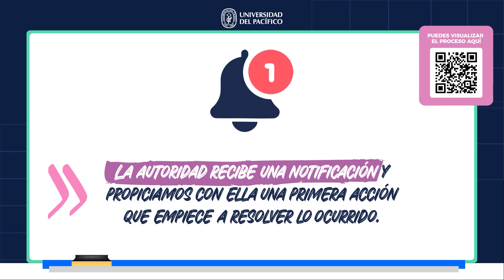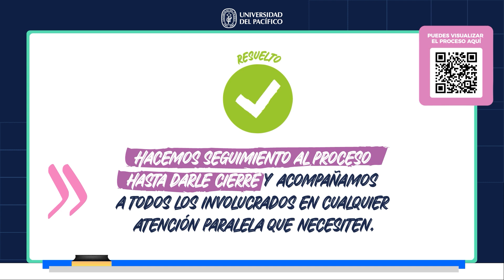¿Qué es la Defensoría Universitaria de la Universidad del Pacífico?